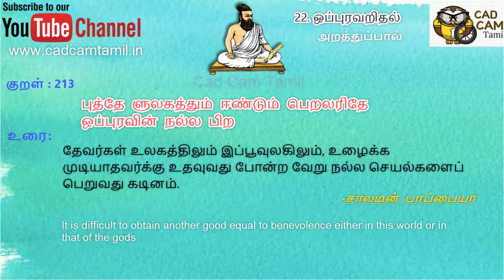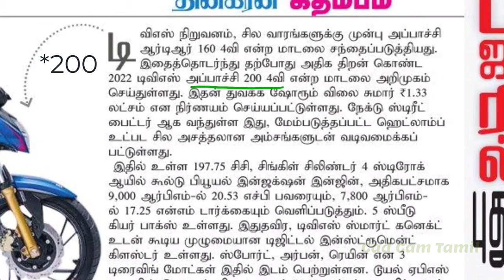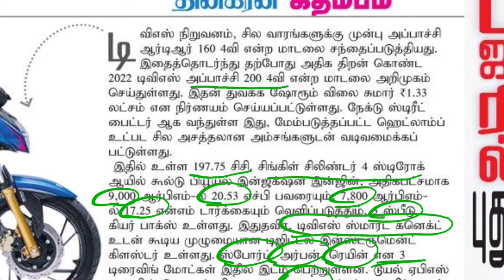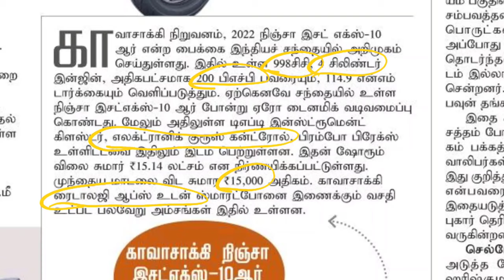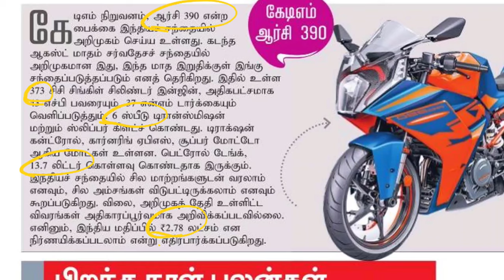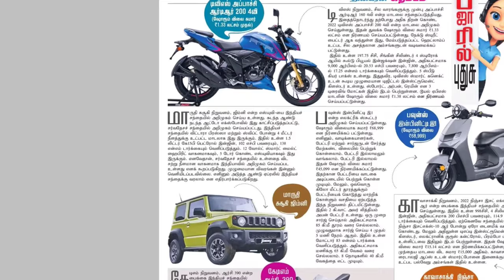Technology News | Tamil | 12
THANK YOU ALL for your support...

25,986